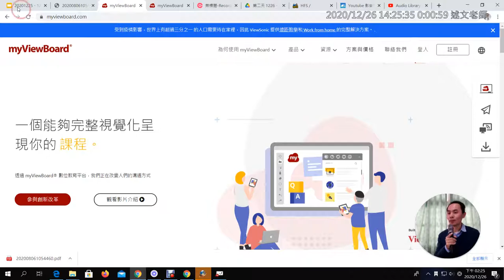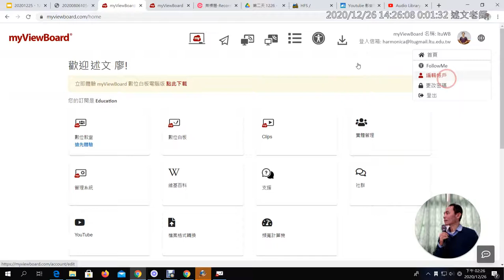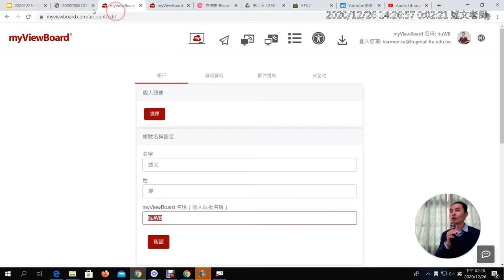1226 11：myViewBoard 如何使用「固定課堂ID」？